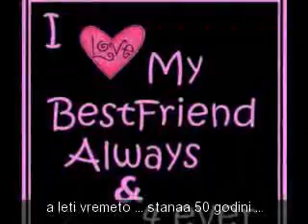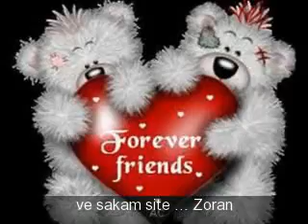Vi blagodaram prijateli moi (2).wmv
vi blagodaram , prijateli moi , na cestitkite